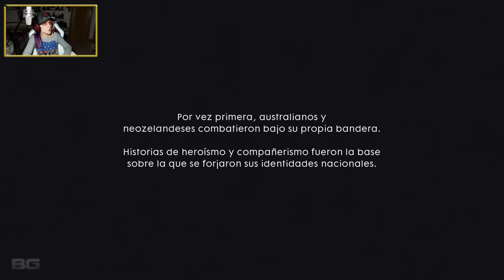BATTLEFIELD 1 Ep.9 | Cabo Helles | Lady Boss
Xbox Live Gold y PSN Plus muy barato!